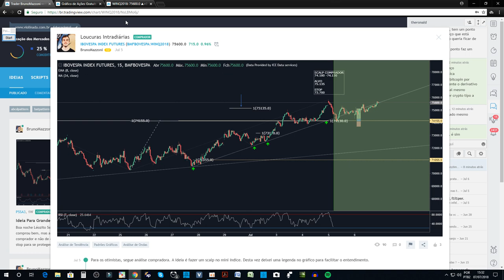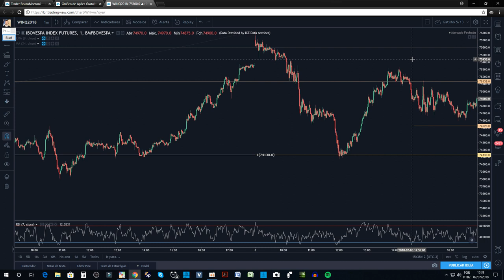PERDENDO DINHEIRO NO FOREX (2019)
Quer mais do que tudo lucrar e ser consistente?

Este é um canal que você poderá adquirir conhecimento gratuito e/ou a baixo custo para adicionar ao seu MUNDO TRADER

No Violinada, eu procuro compartilhar todo meu conhecimento sobre

• Investimentos
• Dividendos
• Day Trade
• Swing Trade
• Forex

 Técnicas que podem ser aplicadas em mercado capitais:

 Brasileiro e Internacional

Vídeos sobre trades ao vivo em Forex e B3

Foco intenso para que traders tenham conteúdo de qualidade sobre trading em geral.

As técnicas que utilizam se baseiam em simetria de movimentos, Fibonacci e Price Action

Aos Investidores e Especuladores, este canal pode ajudá-los a conhecer mais sobre Trading. Tutoriais de negociação e abertura de conta. Tudo para garantir a renda passiva advinda de dividendos

Resumão

No canal, site e podcast você poderá aprender sobre: Investimentos, Mercado Financeiro, Swing trading e Position

Seja muito bem vindo(a) ao Violinada

Bruno Mazzoni | Trader desde 2010 | Administrador | Sócio Fundador Do Portal Violinada

GOSTARIA DE SE JUNTAR AO VIOLINADA?